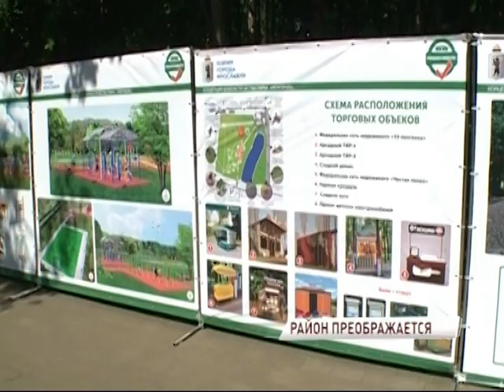Лавочки с вай-фаем и спортивная зона: как уже скоро будет выглядеть парк Нефтяников